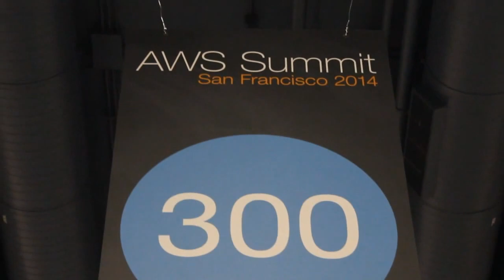Pam Murphy, Infor | AWS Summit San Francisco 2014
Pam Murphy, COO, Infor, at AWS Summit 2014 with theCUBE's John Furrier and Jeff Frick

The most significant new service announcement, however, came from Infor, a major enterprise software provider whose products include enterprise asset management, enterprise resource planning, CRM, and product lifecycle management. It announced SaaS versions of its core product suite running on AWS. In an interview in theCUBE just after making the announcement (see embedded video below), Infor COO Pam Murphy said it is getting strong interest both from established Infor customers and new prospects. Customers, she said, are very interested in moving core compute loads to the cloud.

This is a full endorsement of AWS as a platform, not just for development or non-essential applications but for core traditional enterprise applications such as enterprise performance management, supply chain management, and financial management. Infor is staking a big part of its future on AWS as a platform that will deliver the service levels its customers require. Admittedly these are not customer-facing applications, nor do they require absolute instantaneous response times. Companies will not stop operating if their supply chain management system runs a few minutes slow occasionally. But no CIO would want her company's financial management to crash, on the other hand, and Infor is basically promising to its clients that those systems will run at acceptable service levels 24X7X365 on AWS.

And Infor is no small company. Its clients include more than 600 medium-to-large corporations, and has been named a leader in the Gartner Magic Quadrant for corporate management software. So it brings connections into many important potential enterprise customers to AWS, the kinds of connections that IBM and HP have in this market. This plus the price reductions makes a potent combination that will bring AWS directly into the heart of the enterprise services market.